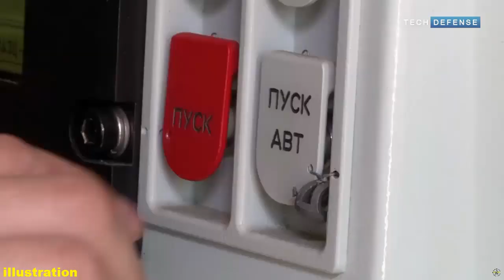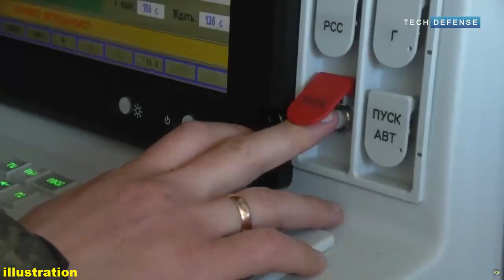Russia tested a modernized version of the Pantsir-SM-SV air defense system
The Pantsir-SM-SV combat vehicle , a modernized version of the Pantsir-S air defense system , has completed its trials, as announced by the state company Rostec on January 3, 2024.

Testing of the Pantsir-SM-SV has reportedly met the requirements of the Russian Ministry of Defense.

These tests were carried out by specialists from the Instrument Design Bureau named after Academician AG Shipunov which is part of the High Precision Complex company, Rostec.

The Pantsir-SM-SV mobile air defense system is designed to protect ground forces during combat operations and their movements.

The Pantsir-SM-SV , which uses a tracked vehicle platform, provides increased maneuverability in various conditions, such as snow and off-road terrain .

This feature allows it to effectively accompany and protect other air defense systems on the move.

The Pantsir-SM-SV's arsenal includes high-speed guided missiles with a range of up to 40 km and cost-effective mini-missiles designed to destroy light drones.

This expanded arsenal increases its ability to counter a variety of air threats, including unmanned aerial vehicles (drones), cruise missiles, as well as fixed-wing aircraft and helicopters.

The radar system on the Pantsir-SM-SV has also been upgraded, doubling its field of view to 75 km from only 36 km previously.

This increased radar capability allows for better detection and more effective target engagement at longer ranges.